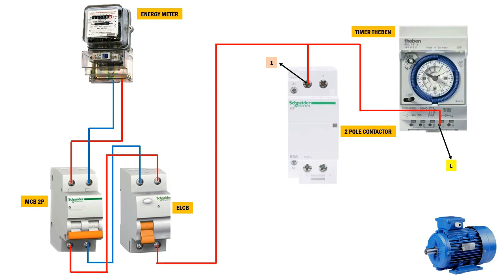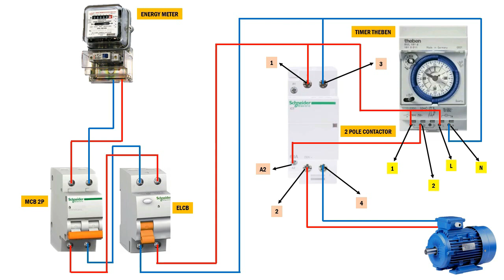connector for a single-phase motor timer | Timer Thebben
INFO
single phase motor timer connection
two motor control with timer |24 hour timer |automatic pump control wiring |electrical power |ELT
Contactor Controlled By Timer ( Tagalog) Basic Motor Control Tutorial
How to connect a timer to 3 phase contactor wiring diagram video animation